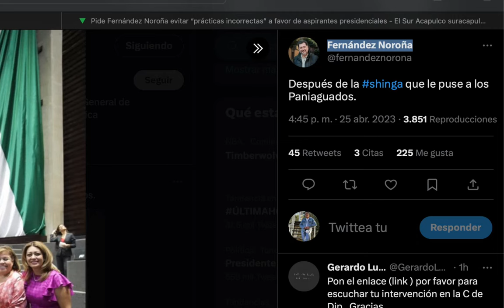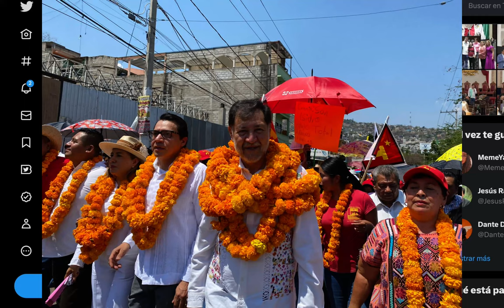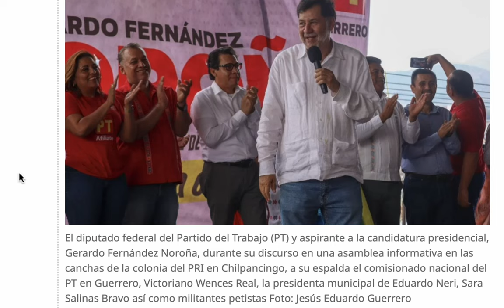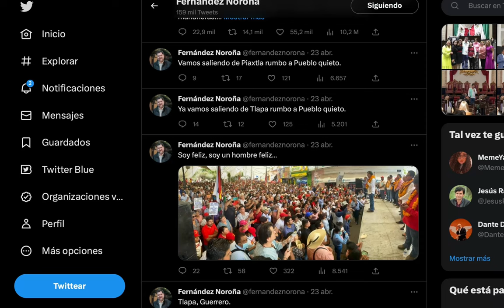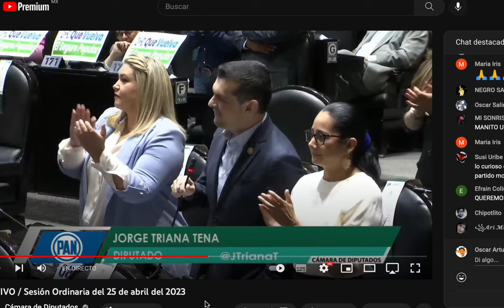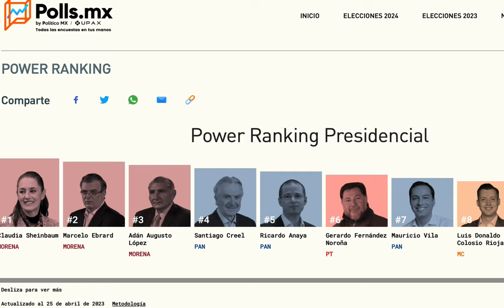MARGARINFLAS SACÓ BOLETO Y EL DR. NOROÑA NO SE LA PERDONÓ, ME DECLARO ORGULLOSAMENTE CHANGOLEÓN DIJO